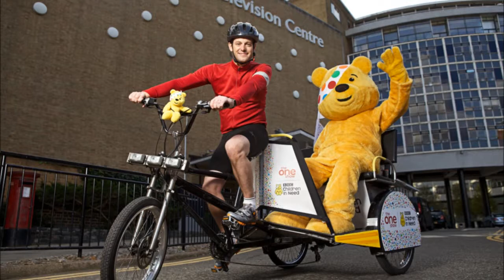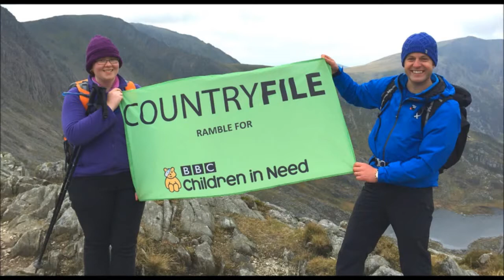Matt Baker on Unit Radio The Two Show (Part 3)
Topics cover Annual The One Show Rickshaw Challenge and Countryfile Ramble for BBC Children in Need.